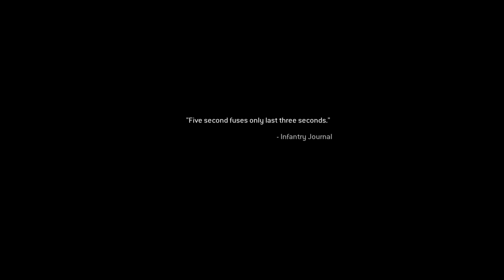Game Over | CALL OF DUTY: Modern Warfare Remastered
Welcome to the Call of Duty: Modern Warfare Remastered Full Walkthrough Gameplay. This video focuses on the main campaign mission - Game Over. ► Watch it in 1080p HD ◄

Timestamps:
0:00 | Teaser
1:02 | Mission - Game Over
1:42 | Survive the escape!
6:33 | Griggs death scene
9:34 | Mission - Epilogue
10:08 | Secure the VIP
12:45 | Exit plane via high altitude freefall

Holy crap.. Does anyone still read the description?
Smack the LIKE button now to show some love! 💚💚

ABOUT GAME:

One of the most critically-acclaimed games in history, Call of Duty: Modern Warfare is back, remastered in true high-definition, featuring improved textures, physically based rendering, high-dynamic range lighting and much more.

Modern Warfare Remastered features the same plot as the original game. The player acts as a member of the United States Marine Corps (USMC) and the Special Air Service (SAS), and takes on missions to fight against a separatist group in the Middle East and an ultranationalist group in Russia.

While the United States invades a small, oil-rich Middle Eastern country following a coup d'état by the extremist Khaled Al-Asad, a British SAS squad infiltrates a cargo ship found to be carrying a nuclear device. Enemy jets sink the ship, but the SAS team escapes with its manifest, and heads to Russia to rescue their informant, codenamed "Nikolai", from the Ultranationalist party. Intelligence from these operations indicates Al-Asad has a Russian nuclear device. The U.S. military launches an assault on his palace, but the nuclear device is detonated, wiping out most of the city and everyone in it.

Developer: Raven Software
Publisher: Activision
Release: November 4, 2016
Genre: First-person shooter
Platforms: Windows, PlayStation 4, Xbox One